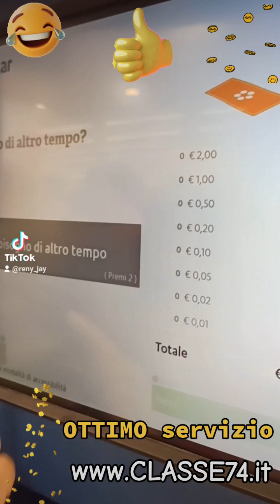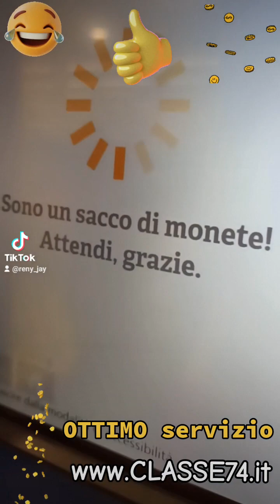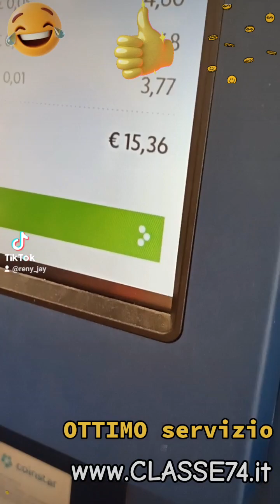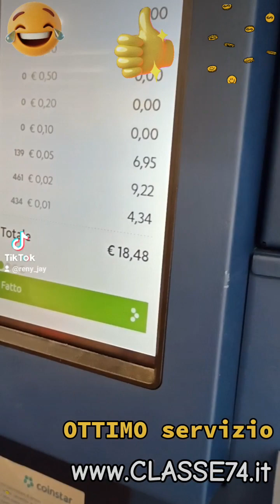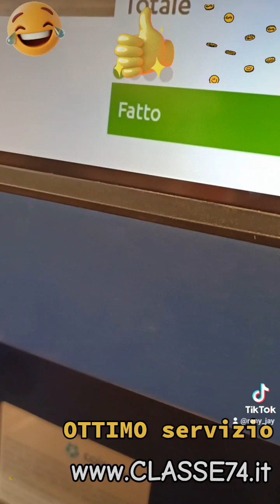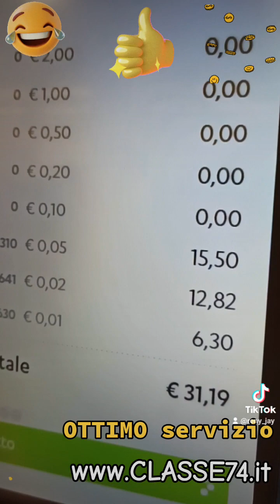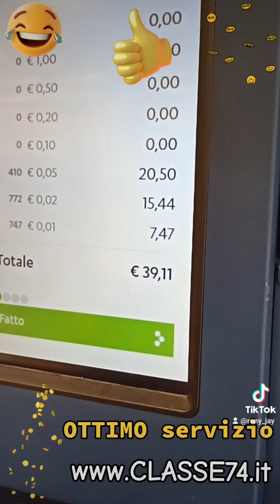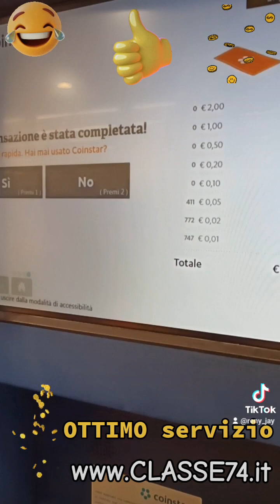Contamonete, Cambiamonete, servizio utilissimo e velocissimo: COINSTAR !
Salve. Ci portavamo dietro migliaia di monetine di rame da molti giorni ormai. In un Supermercato della catena OASI, abbiamo trovato questo conta/cambia monete che si chiama COINSTAR. Ne abbiamo approfittato ed abbiamo inserito tutte le monetine che sono state correttamente contate.
Alla fine la macchina ci ha dato uno scontrino che, al reparto informazioni del Supermercato, ci è stato convertito in banconote.
Un ottimo servizio fornito e quindi un valore aggiunto alla catena di Supermercati OASI.